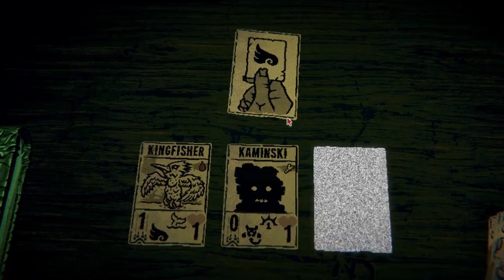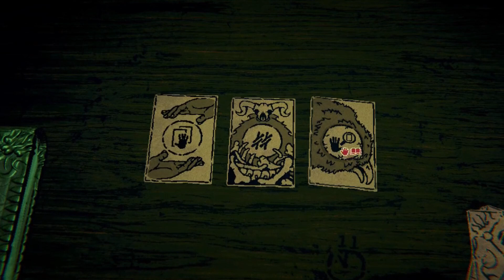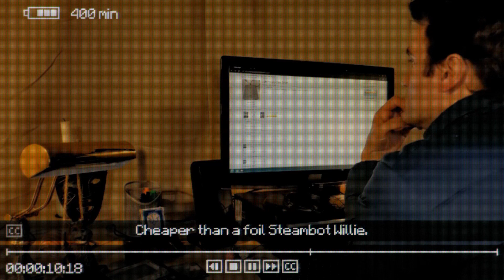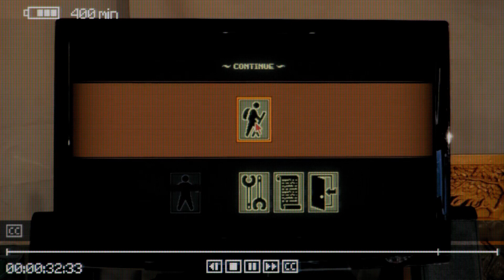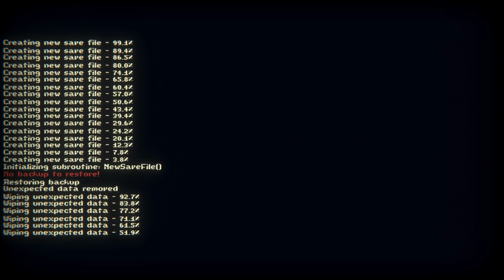THE FINAL DUEL?? INSCRYPTION Part 4